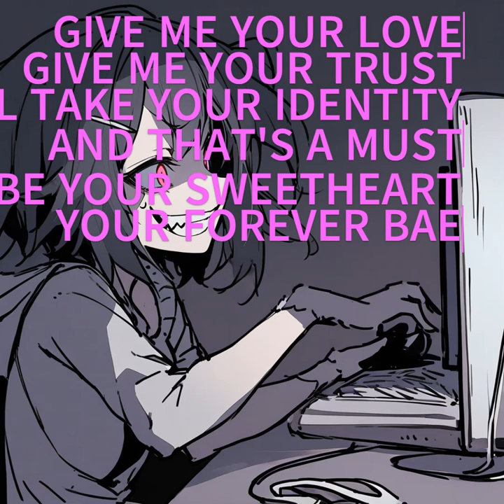I'll Steal Your Heart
It's probably best to not trust anybody on the internet.

Lyrics: ChatGPT
Image: AnimagineXL 3.1